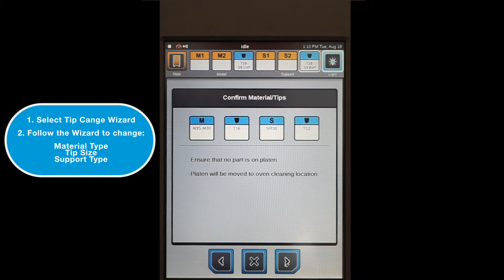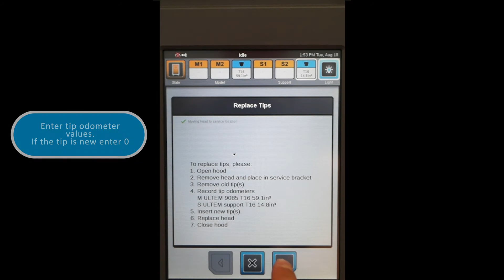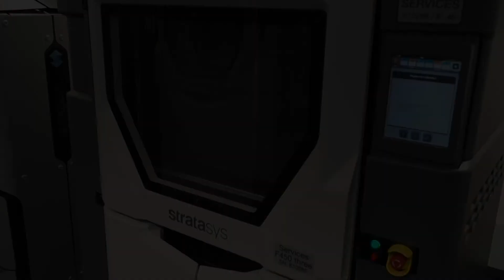Stratasys Academy | Fortus 380/450 Changing the Tips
*🛠️ Fortus 380/450: Changing the Tips | Stratasys Technical Training*

Welcome to the Stratasys Academy channel!
In this video, we will demonstrate how to change the tips on the Fortus 380/450 3D printer.
Our expert, Brian, provides a detailed, step-by-step guide to ensure precise and safe tip replacement.

*🔹 Video Overview:*

• Step-by-step instructions for removing old tips.
• Proper techniques for installing new tips.
• Tips for maintaining optimal printer performance.

• *Tip Removal:* Detailed process for safely removing used tips.
• *Tip Installation:* Correct methods for installing new tips.
• *Maintenance Tips:* Best practices for maintaining tip quality and printer performance.

This guide will help you efficiently change the tips on your Fortus 380/450,
ensuring high-quality prints and prolonging the life of your printer.